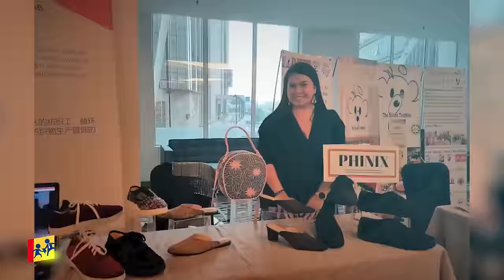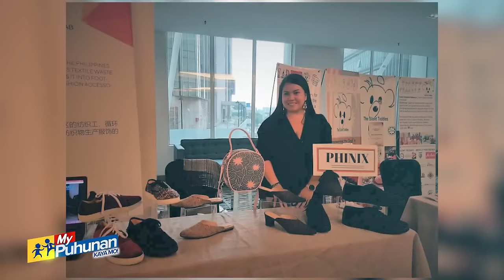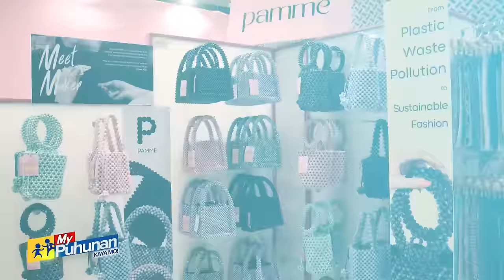'My Puhunan: Kaya Mo!': Plastic na basura ginagawang sosyaling bag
Tunay ngang may pera sa basura.

Si Pam Mejia, ginagawang mga sosyaling bag ang mga patapong plastic.